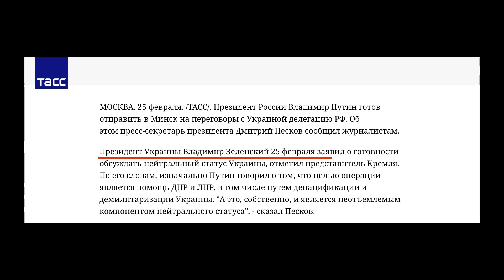100 дней украинских перемог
Первые итоги...

Хотите поддержать наш проект?
Это можно сделать так:
Сбербанк Россия 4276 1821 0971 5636 ЕВГЕНИЙ АЛЕКСАНДРОВИЧ М.